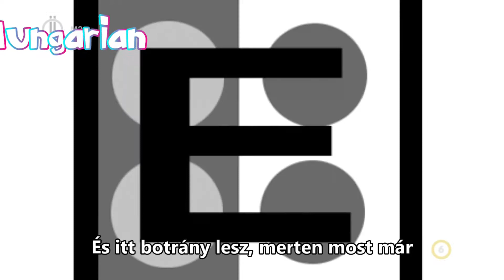Phineas and Ferb - Busted! - Finno - Ugric mix - w/lyrics!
requested by:TheLennyGuy
i'm making a ranking of this song, and it will be coming maybe around 24th may?
this video was basically a mix of finnish and hungarian xD
my fav was hungarian!
alsooooo i might make a busted multilanguage of the hindi alphabet!